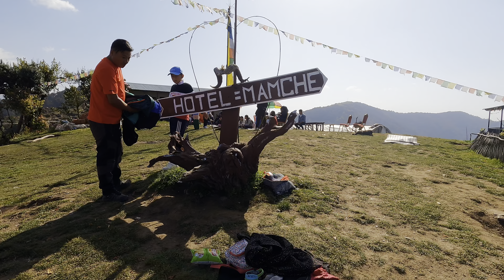Barpak mamche ghumgham -April 2022